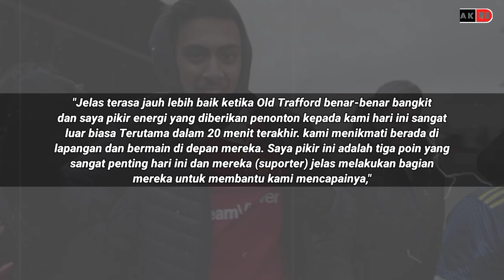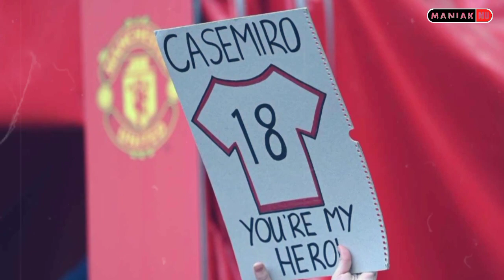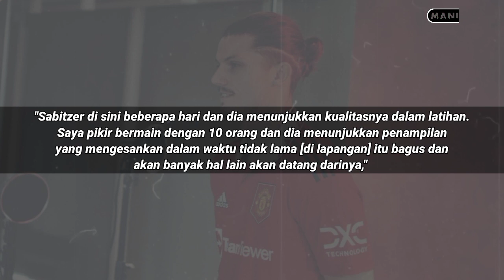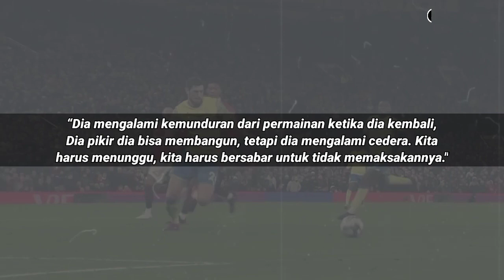Semangat 🔥 Casemiro Fokus MU vs Barcelona 😱Ten Hag Incar Ansu Fati📝Sabitzer vs Palace 🔄 Berita MU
Berita Manchester United Terbaru hari ini, Update Transfer, Berita MU : Semangat 🔥 Casemiro Fokus MU vs Barcelona 😱Ten Hag Incar Ansu Fati📝 Sabitzer vs Palace 🔄 Berita MU

SKUAD MANCHESTER UNITED 2022:
PELATIH: Eric Ten Hag

berita harian manchester united bola.net berita manchester united vs barcelona
berita manchester united musim depan berita dari manchester united